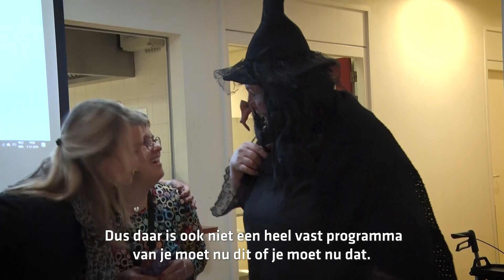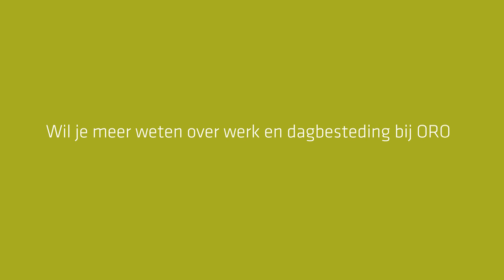Lage Hees - Beek en Donk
Dagbestedingscentrum Lage Hees maakt deel uit van hetzelfde gebouw als woonvoorziening Hoge Hees in Beek en Donk. Cliënten van Hoge Hees, maar ook uit de buurt, komen dagelijks met veel plezier naar dit centrum, waar het accent ligt op sfeer en beleving, hoog en laag niveau, jong en oud waarin alles mogelijk is in een dynamisch team.

GENIETEN VAN JE EIGEN TEMPO
Rust, het werken of meedoen aan activiteiten in je eigen tempo en genieten van het hier en nu. Dat kenmerkt in één zin de sfeer binnen dagbestedingscentrum Lage Hees.

In verschillende groepen genieten de deelnemers van hun eigen dagbesteding. Er is een groep voor deelnemers met een ernstige meervoudige beperking. Zij kunnen snoezelen, genieten van muziek, een verhaaltje, licht en geluid. De begeleiding heeft oog voor de kleine, non-verbale signalen van de deelnemers en speelt daarop in.
Naast de activiteiten binnen de eigen groep, kunnen cliënten ook meedoen met gezamenlijke activiteiten.

DAGBESTEDING WASSERIJ
Een aantal deelnemers is actief in de wasserij. Hier wordt de was van de locaties Hoge Hees en De Bleek gesorteerd, gevouwen en gestreken.

Naast de sfeeractiviteiten gaan cliënten creatief aan de slag, doen zij boodschappen, helpen ze mee het dorp schoon te houden, en koken en bakken zij. We zoeken voor iedere deelnemer naar een optimale balans tussen inspanning en ontspanning, waarbij we reeds aanwezige vaardigheden stimuleren en behouden.